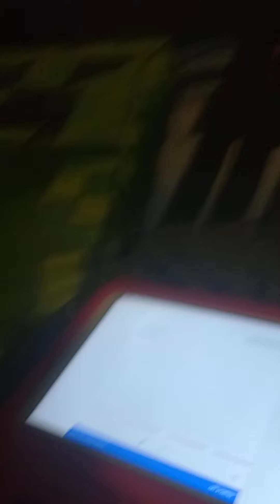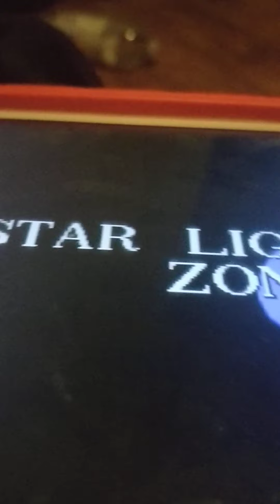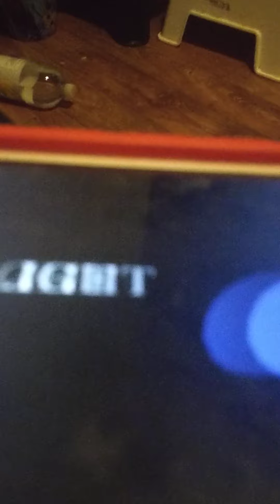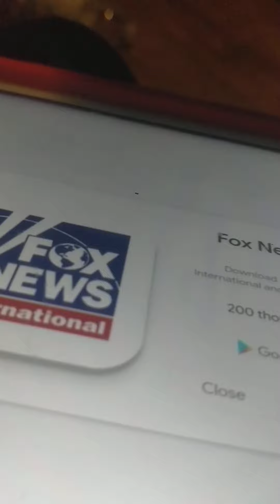the sonic game 🎮